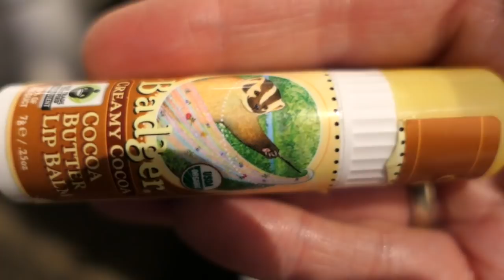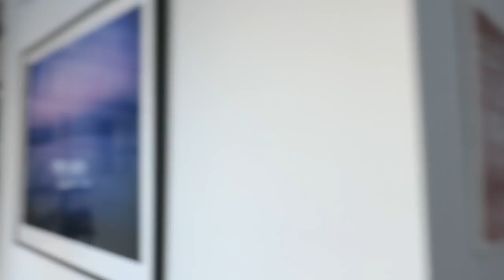New Chanel Jacket | Closet Org | Yada Yada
Uniqlo cashmere sweater
J Brand jeans
Gucci loafers
Dior bag
Sonos Alexa speaker

Uniqlo cashmere sweater
Sportmax cape
Citizens jeans
Proenza Schouler booties (similar options)
Dior bag

Stella McCartney jacket
Tory Burch blouse
Sportmax trousers

Container Store items:
Drawer bins
Jewelry storage
Hanging sweater organizer
Shoe rack